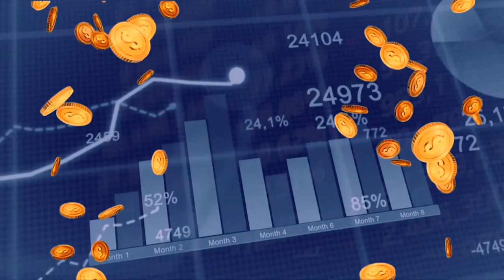Ep 14 Leadership conversations | What it takes to be a leader | With Mr. Praveen Kadle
In this episode of The Sound of Money, Mr. Santosh Sirur chats with Mr. Praveen Kadle, Chairman Tata Autocomps System.
In the video Mr Kadle talks about his journey in Tata Autocomps system and how it helped him
to be a leader.

Santosh Sirur is into Private Banking with over 20 years of experience and is currently based in HongKong. He is also an RJ with All India Radio for over 25 years. Since getting his Masters Degree in Marketing Management from Jamnalal Bajaj Institute of Management Studies he has worked in MNC Banks. He is also an experienced trainer coached over 500+ participant's in Personality Development.

Santosh has now delved into Youtubing with 'The Sound of Money' a  show on business and personal finance.
Apart from The Sound of Money, Santosh also hosts ' TalkWriteToday' a podcast on Soft skills and ' Amchi Legends'- a community channel showcasing achievers.
A quiz show for children titled 'The Whizkids Quiz Show'